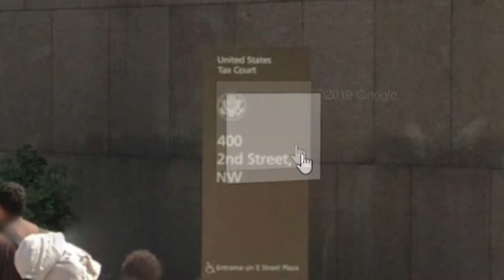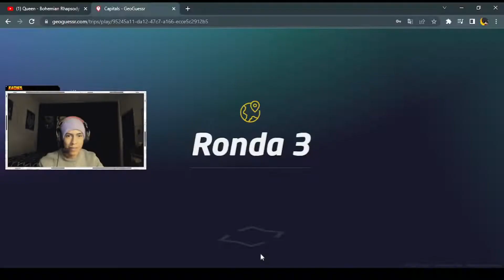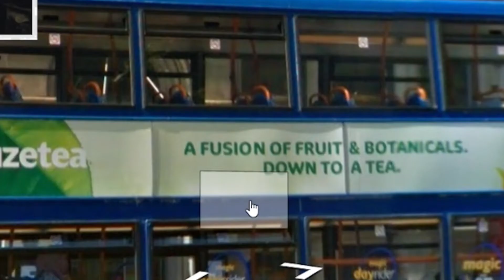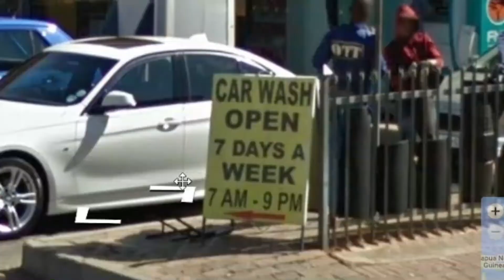ayuda me perdi 🌎📌...en tu mirada😏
Hola gente de YouTube, en éste vídeo vamos a estar visitando una página llamada GeoGuesser donde nos envia a cualquier parte del planeta y es nuestro reto adivinar en que lugar estamos.
Espero que el vídeo les guste :D